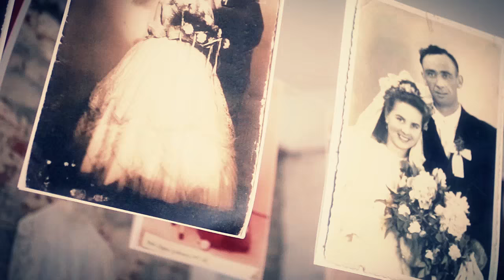Trzeci Przegląd Kapel i Zespołów Weselnych Gmina Chełmża Telewizja Po Sąsiedzku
Trzeci Przegląd Kapel i Zespołów Weselnych to już historia. W Przeglądzie wystartowało sześć wspaniałych składów muzycznych. Najwięcej punktów przyznanych przez jury a tym samym zwycięstwo w weselnych zmaganiach wywalczył zespół Krystek Band z Grudziądza. Oprócz muzycznych zmagań mieszkańcy Gminy Chełmża  zostali poczęstowani wspaniałym tortem ufundowanym przez sponsorów. Początek imprezy umilił kabaret Ławeczka Smak Mamrota w którym wystąpili aktorzy z znanego serialu Ranczo. Dużą konkuręcja dla tego kabaretu okazały się panie z KGW Głuchowo które zaprezentowały się w scence kabaretowej  Wesele na Wsi. Zapraszamy do oglądania. Telewizja Po Sąsiedzku Gmina Chełmża.